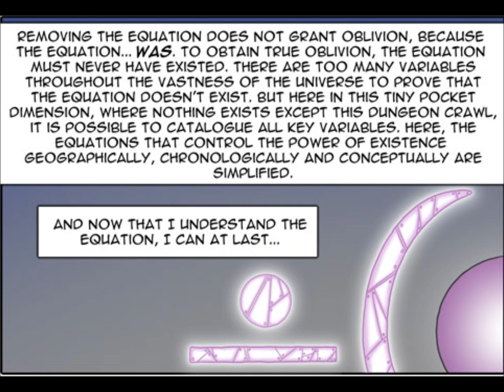Psimax's Oblivion Monologue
Just me, reading a monologue from Goblins: Life Through their Eyes, for a contest.